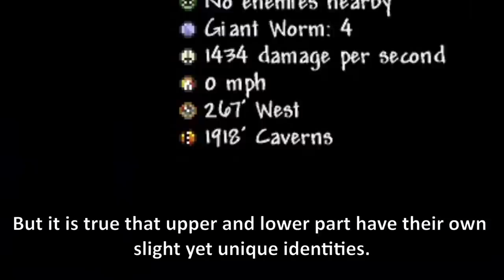The reason why Lava Charm is rare in Terraria: Caverns layer nonsense...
In Terraria, you'd spend most of your time at underground... The place under the surface, that is. You should not be confused with "Underground", which is a name of a biome... or is it a layer? Well, clearly it isn't a biome. "Underground layer" doesn't consist all of the underground section; Caverns are the one which conquered all underground. So under underground, you have caverns, and that caverns also have sections and layers and stuff... This is all confusing, gotta say.

Get it right: So, underground has underground layer, cavern layer and underworld layer. The cavern layer than splits into 3 different layers: Upper, Lower and Lowest (Although the lowest don't do nothing). And lower layer drops lava charm, and. you catch all that?

used music:
-Terraria town night
-Terraria alt underground
-Stardew valley: Star lumpy
-Terraria otherworld: Journey to the Core
-[outro]